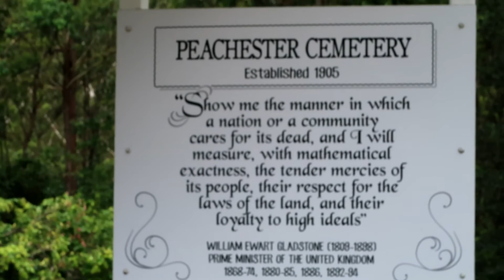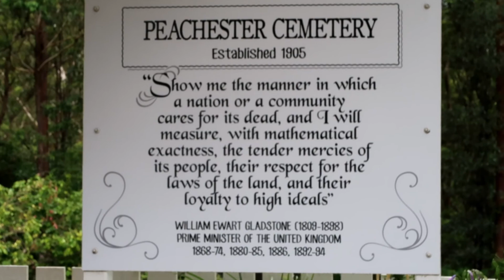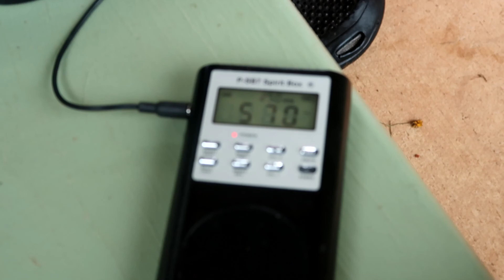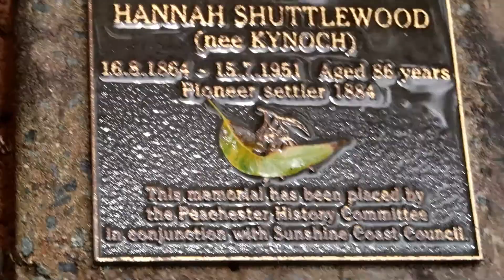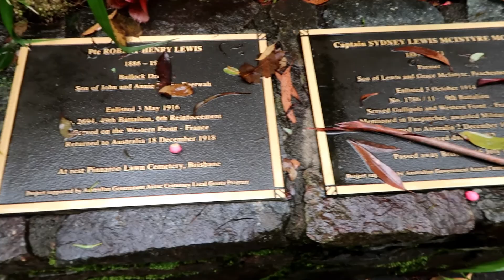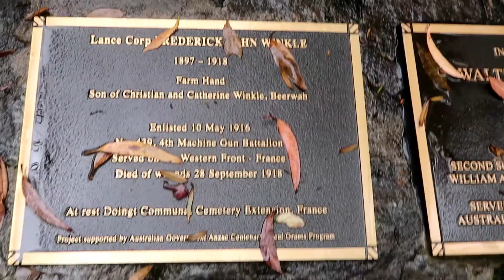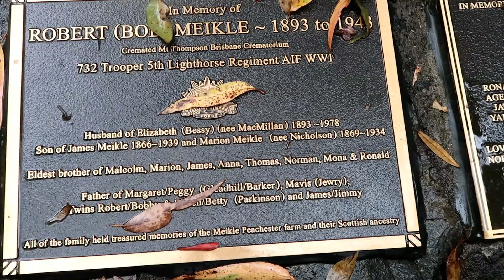Peachester Cemetery | Queensland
Ghostly Whispers Paranormal (formerly Northern Rivers Paranormal Investigators)

We are a family paranormal investigation team based in the Land Down Under that is dedicated to seeking out evidence of ghostly spirits and possibly witnessing paranormal captured on camera or even catching a scary EVP. If you enjoy scary urban explorations and ghost hunting, if you love scary things caught on camera, if you love the dark ambience of a haunted graveyard, make sure to subscribe and turn on notifications so you don't miss a single video!